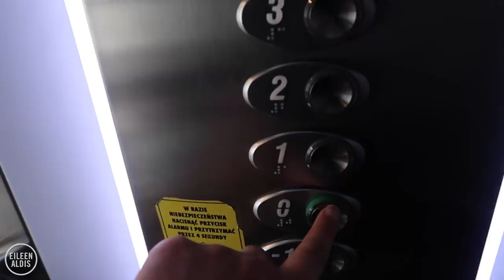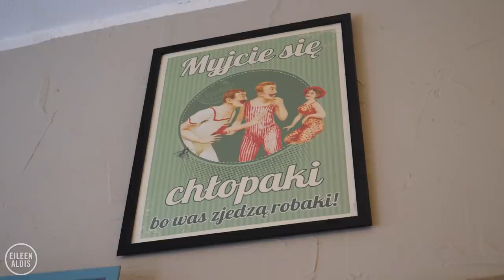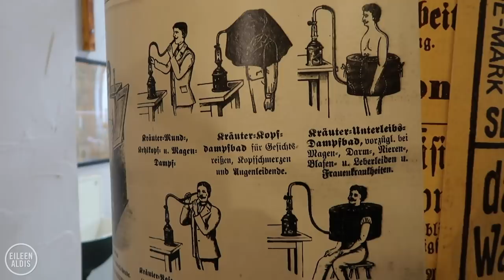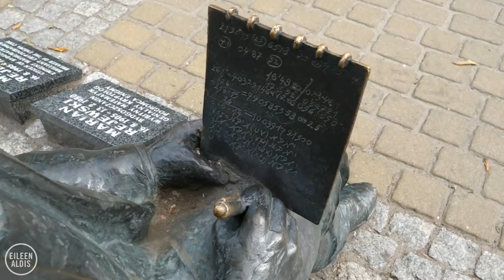Good Vibes Off the Tourist Track in Bydgoszcz, Poland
Bydgoszcz is not a city on the usual tourist circuit of Poland, which adds to its surprising charms. You feel like you've found the 'real' Poland and it's thoroughly lovely. Bydgoszcz has a long and interesting history, beautiful architecture, a focus on arts and culture, and a growing food scene. It's also the home of the Museum of Soap and History of Dirt where you can get the down and dirty on hygiene through the ages and try making your own soap. It's also where you find the original Cukierna Sowa, a popular chain across Poland full of delicious chocolates and sweet treats. Don't miss trying some local wine, taking a river cruise, and chilling out at Mill Island near the Old Town.

Huge thank you to the Polish Tourism Organization for having us!

👋🏻ABOUT ME